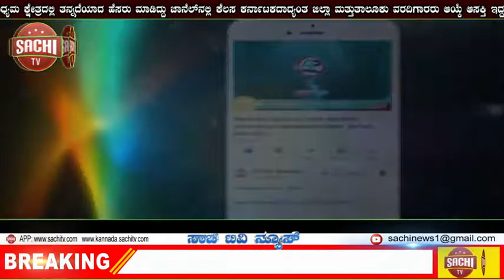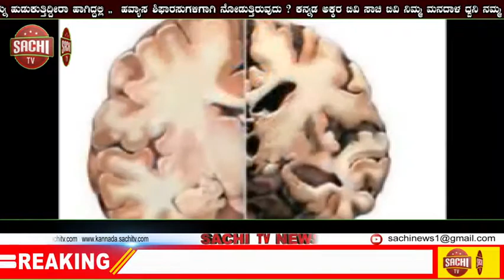2 ಜಿಬಿ ಬೆಲೆಗೆ 4 ಜಿಬಿ ಡೇಟಾ ನೀಡ್ತಿದೆ ಈ ಕಂಪನಿ!! | sachi tv